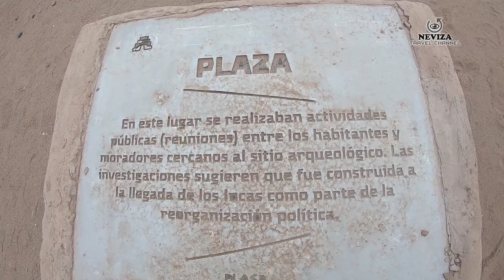Cerro Azul y "El Huarco" en Cañete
La zona arqueologica de "El Huarco" en Cañete es un lugar que debes visitar cuando vayas a la Playa de Cerroazul